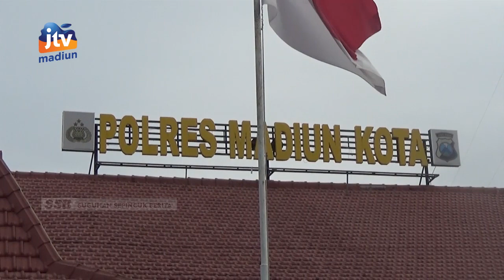KOTA MADIUN - POLRES Ajak Peran Aktif Mahasiswa Dalam Antisipasi Covid-19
Polres Madiun Kota melaksanakan dialog bersama perwakilan mahasiswa. Dalam dialog tersebut Polres mengajak peran aktif mahasiswa dalam antisipasi penyebaran covid-19. Selain itu Polres juga akan melaksanakan vaksinasi booster ke kampus-kampus.